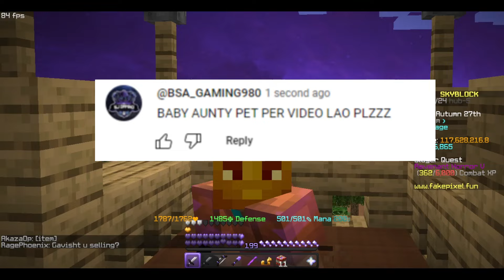Baby Yeti ! Pet How To Get Easily Trick In Fakepixel Skyblock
{fun base and enjoyments}

    {Anormal Center} mods are here

     Some Information Is Also Here About Video
1) Book The Rental
2) wii shop